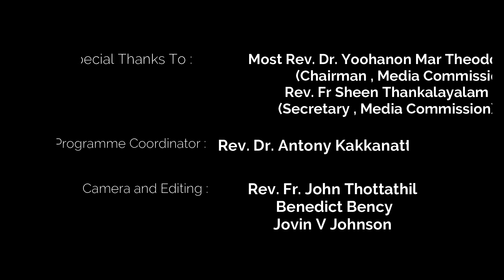പ്രഭാത കിരണങ്ങൾ | Episode - 44 | Rev. Fr. Immanuel Punthalavila